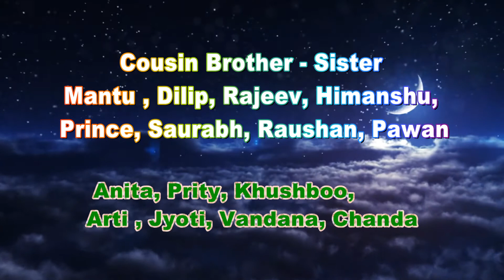Goshi Gav Tital